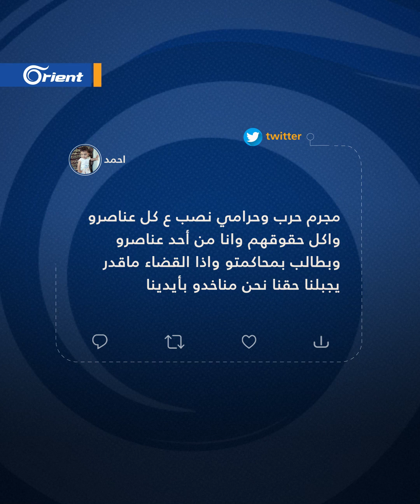قائد ميليشيا "جيش المجد" يستدرج ضابطا منشقا ويعتقله.. وناشطون: خلافاتهما مالية على الاسترزاق بليبيا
استدرجت ميليشيا "سليمان_شاه" الرائد المنشق "زاهر كريكر" وسلّمته لقائد ميليشيا "جيش المجد" الذي سجنه. شقيق "كريكر" قال إن الخلاف بين الرجلين مالي، ويعود إلى قيادتهما للمرتزقة في ليبيا، فيما أكد "جيش المجد" أن سبب الاعتقال لوجود دعاوى قضائية بحق "كريكر".